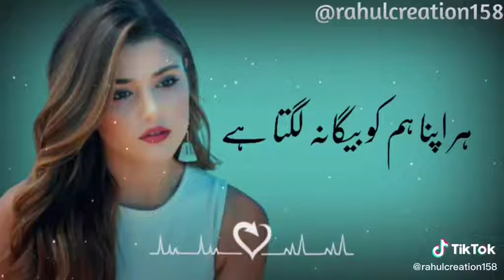❤️ New Whatsapp Status 2022 😘|Love Status | New Status Video 2022 | Hindi Song Status 2022